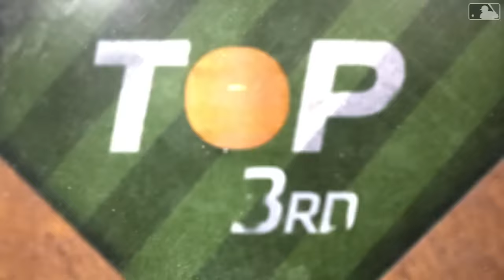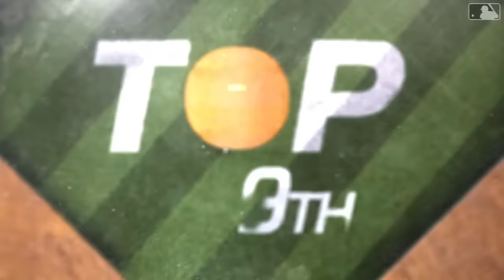Rockies vs. Phillies Game Highlights (4/17/24) | MLB Highlights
Rockies vs. Phillies full game highlights from 4/17/24